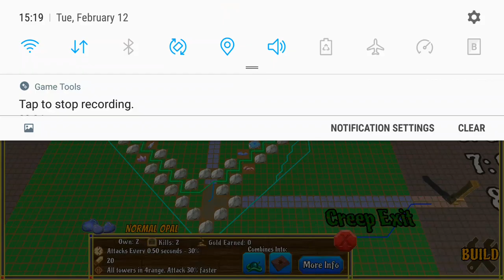Gem TD Mobile 0.1.52 - Building maze design 4.1 wave 6-13